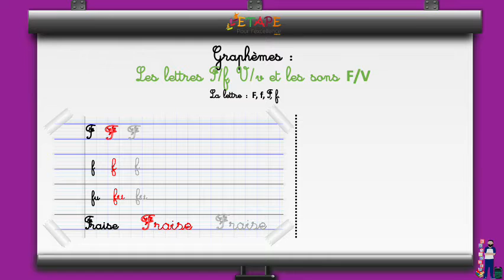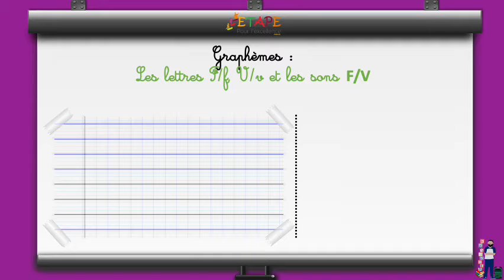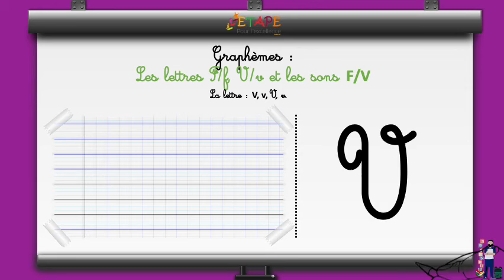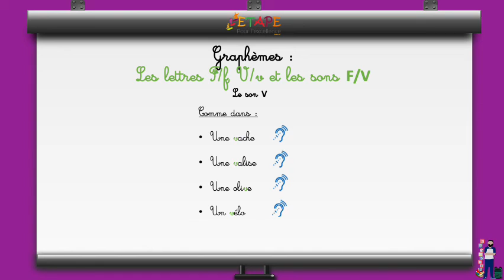Leçon 53 S20 Graphème et son F V